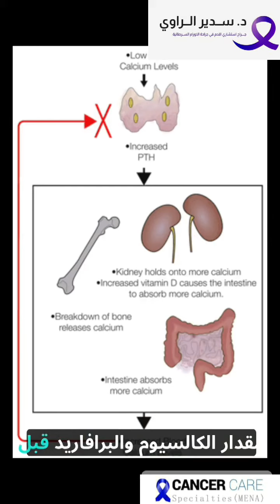Dr.Sadir alrawi Low Calcium after Paratyroid Surgery الدكتور سدير الراوي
Key wards
First group

Second group

Third group

4th Group

For Gyn and urology and others

For Bariatric